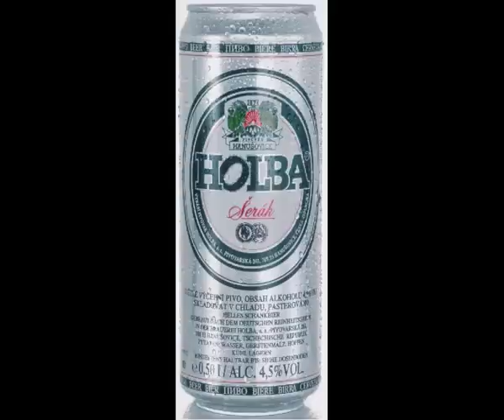Šerák a Holba